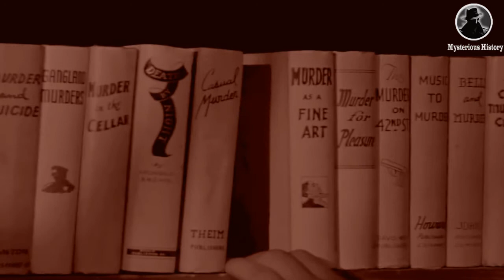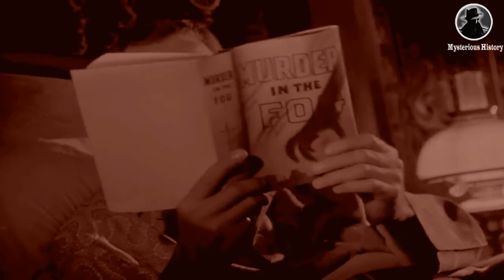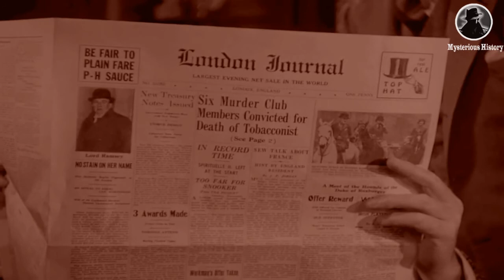Sherlock Holmes|The House of Fear Colourised|Basil Rathbone|detective|crime|mystery movie|in English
Sherlock holmes detective, crime, mystery movie series in English, Basil Rathbone as Sherlock Holmes, Nigel Bruce as Dr. John Watson - By Sir Arthur Conan Doyle -  The House of Fear [Colourised].